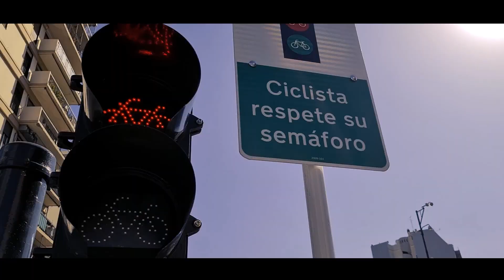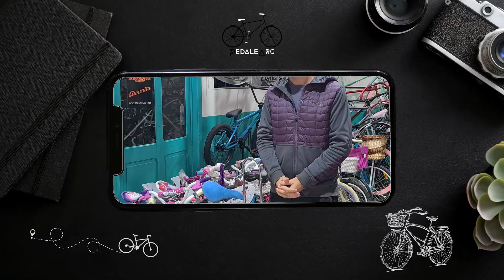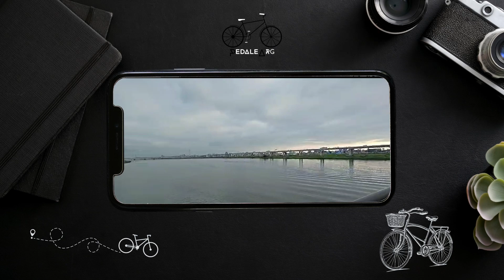BICIS EN JAPON CON @henryvonwartenberg RECORREMOS EL PAIS prog 195/ bloque 1/ 16/08/2024